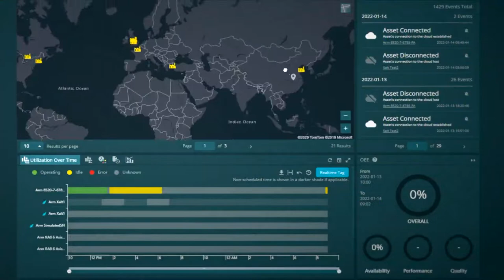Le premier bras de mesure portable au monde conforme à la norme IP54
Le dernier bras Absolute Arm a été conçu en tenant compte des environnements de mesure difficiles. La protection totale contre les particules et les liquides selon la norme IP54, la possibilité d’utilisation à des températures de fonctionnement maximale jusqu’à 45°C, en font le bras portable le mieux adapté à la métrologie en dehors de la salle de qualité, de l'atelier à la fonderie.

La compatibilité avec la solution HxGN SFx | Asset Management ajoute à cette protection améliorée, une surveillance et une gestion approfondies des performances en temps réel.

Pour en savoir plus, consultez notre site Web. [lien vers la